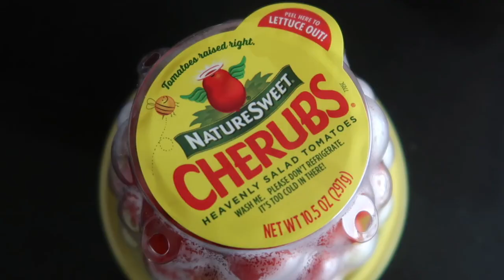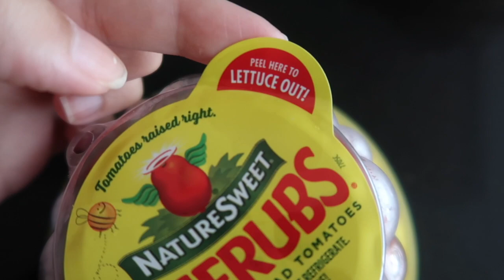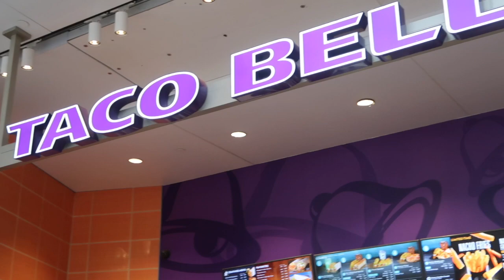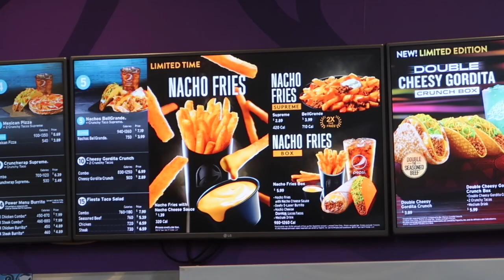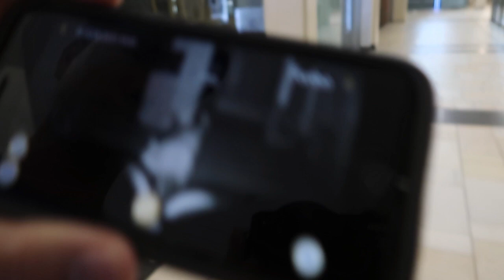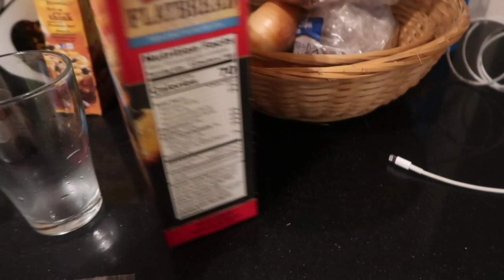Do We Still Go On Dates? Married Life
Huy and I have been together for almost 8 years and have been married for 5 years. So the question is: do we still go on dates? YES! Today we went to see a movie together, Crazy Rich Asians. It was a fun movie and we had a great time doing something that we don't do very often! We also prepared food together (spaghetti sauce) and took care of our baby Peanut! Did you see this movie yet? If not, I highly recommend it! :)

Follow PEANUT!

What I use to film:
iPhone X